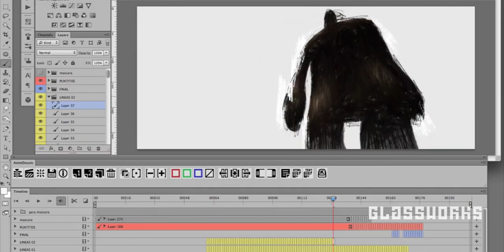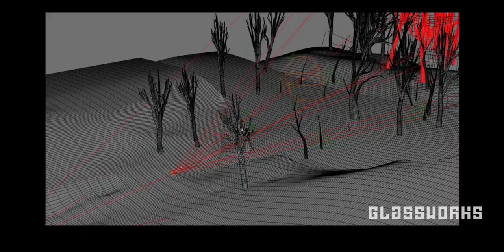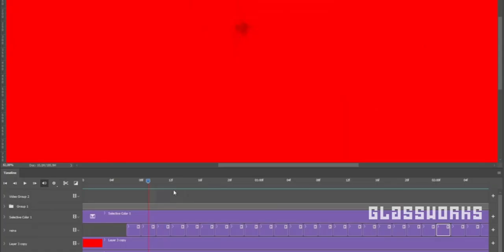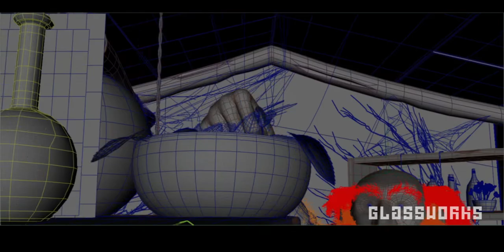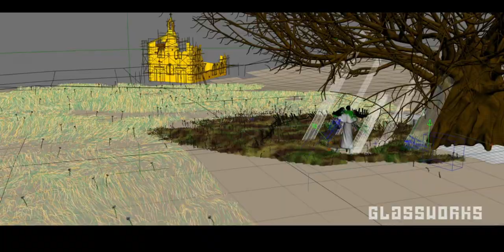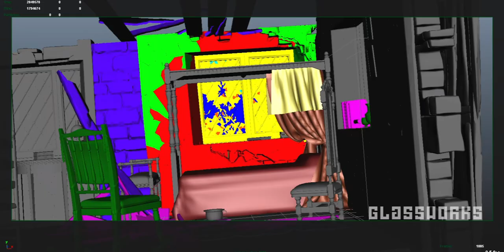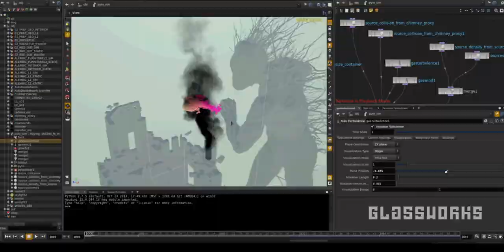A Monster Calls (2016) - Making of the Tales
A Monster Calls is a 2016 dark fantasy drama film directed by J. A. Bayona and written by Patrick Ness, based on his 2011 novel of the same name, which in turn was based on an original idea by Siobhan Dowd. The film stars Sigourney Weaver, Felicity Jones, Toby Kebbell, Lewis MacDougall, and Liam Neeson, and tells the story of Conor (MacDougall), a child whose mother (Jones) is terminally ill; one night, he is visited by a monster in the form of a giant anthropomorphic yew tree (Neeson), who states that he will come back and tell Conor three stories. The film is an international co-production between Spain, United Kingdom and the United States.

A Monster Calls premiered at the 2016 Toronto International Film Festival on 10 September 2016. It was then released in Spain on 7 October 2016, and in the United Kingdom on 1 January 2017. In the United States, the film began a limited release on 23 December 2016, followed by a wide release on 6 January 2017. It received positive reviews, being praised for its themes, directing, performances and visual effects, but underperformed at the box office, grossing $47 million worldwide on a budget of $43 million